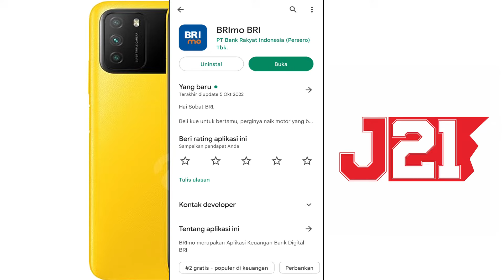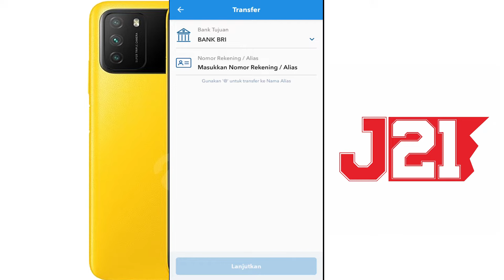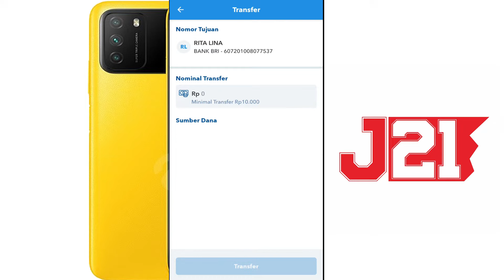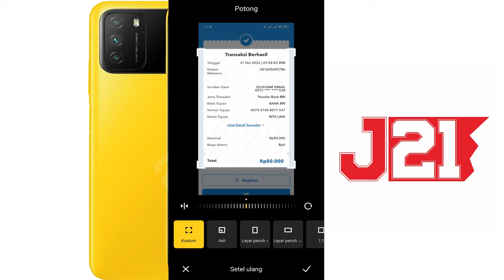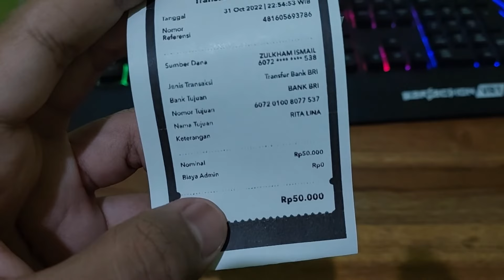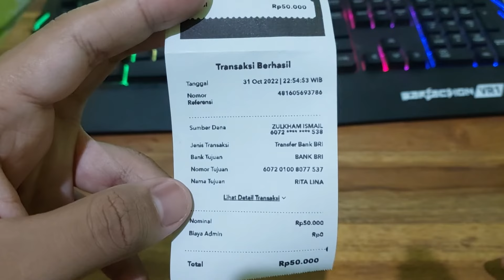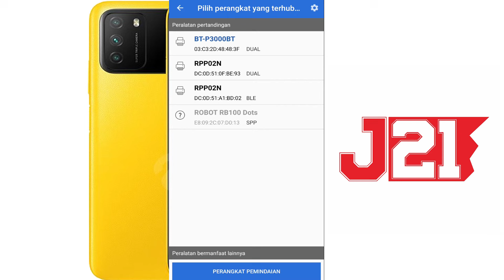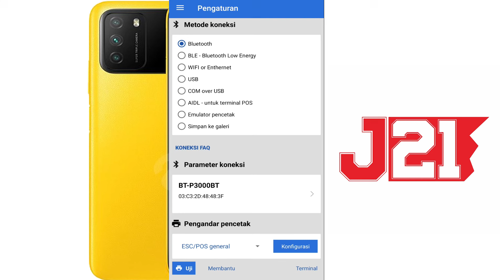CARA BUKA USAHA TRANSFER BANK PAKAI BRIMO